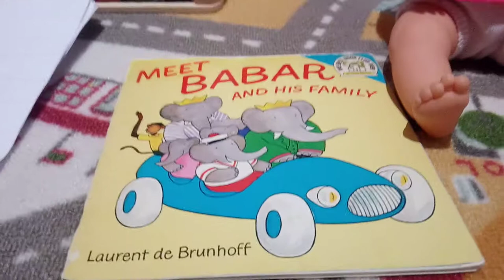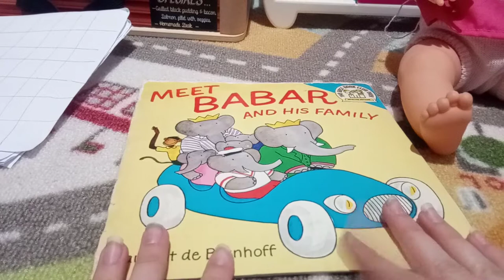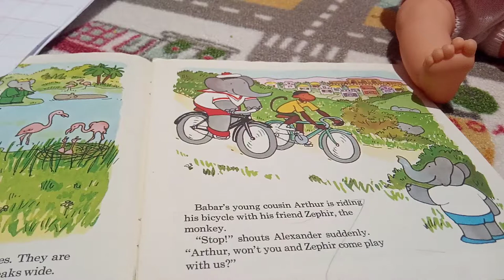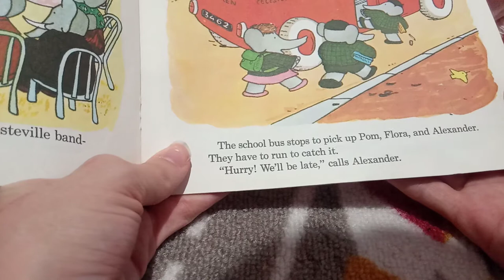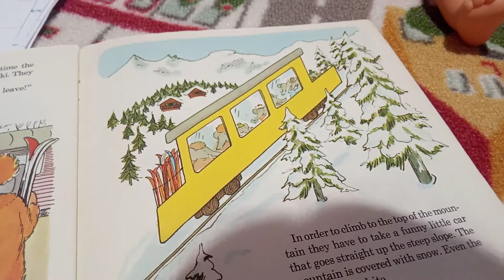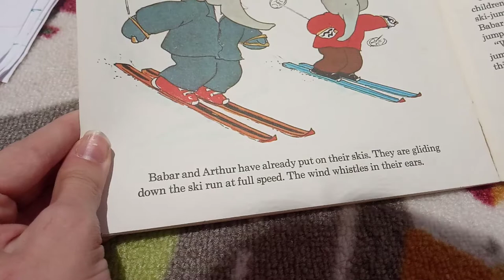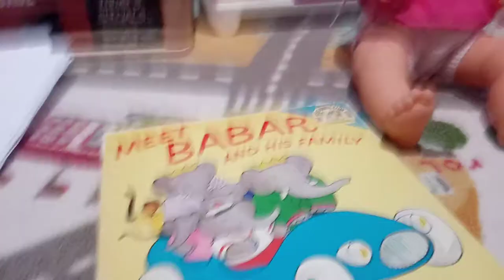Megan's Special Surprise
This video is Preefilmed
Enjoy Xxx

The book I read was "Meet Babar And His Family" by Laurent de Brunhoff.